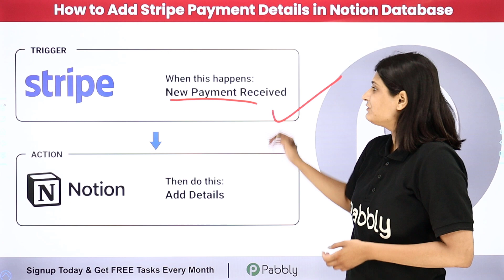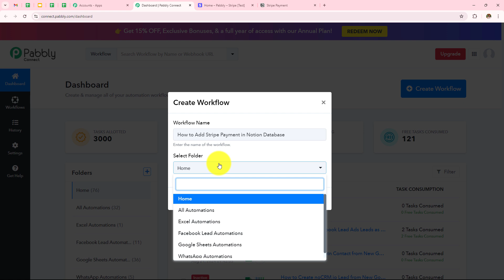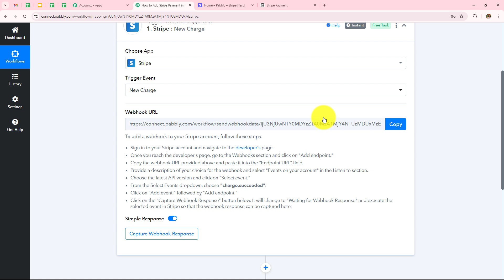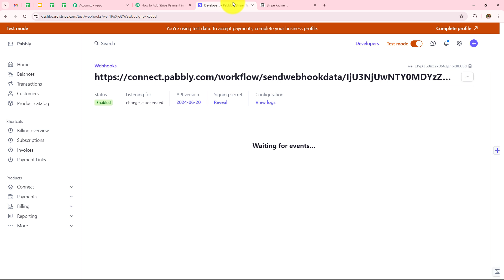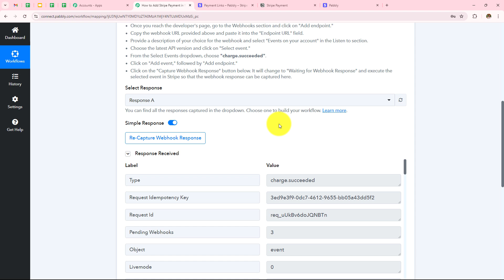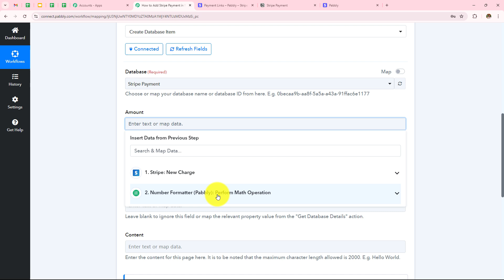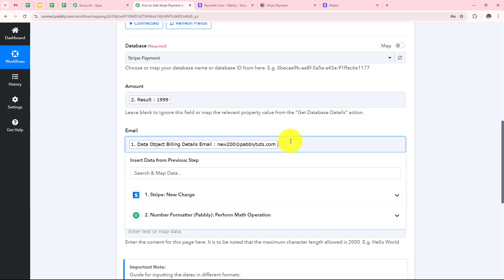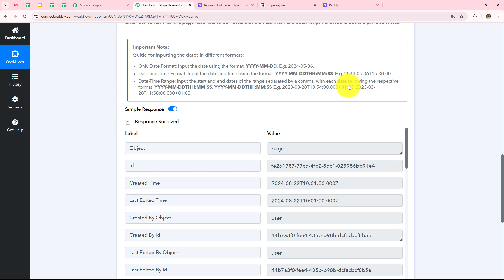How to Add Stripe Payment in Notion Database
In this tutorial, we'll guide you through the process of automatically adding Stripe payment details to a Notion database using Pabbly Connect. Stripe is a popular payment processing platform, while Notion is a versatile tool for managing projects, databases, and more.

Automation Overview:

Payment Tracking: Automatically log every Stripe payment into your Notion database, allowing you to keep track of transactions in an organized manner.
Centralized Data Management: Consolidate your payment records with other relevant data in Notion for easier analysis and reporting.
Seamless Integration: Use Pabbly Connect to bridge Stripe with Notion, ensuring all payment details are captured without manual input.
Key Benefits:

Automated Record Keeping: Save time and reduce errors by automating the process of recording Stripe payments in your Notion database.
Improved Financial Oversight: By having all payment data in one place, you can quickly access and review transaction details, improving financial management.
Streamlined Workflow: This integration ensures that every Stripe payment is automatically documented in Notion, keeping your records up to date and accurate.
With this automation, you can efficiently manage and monitor your Stripe payments within your Notion workspace, streamlining your financial tracking processes.

Use Case:
For an online business, integrating Stripe with Notion automates payment updates, so you can easily track which customers have paid and manage their course enrollments. This integration helps keep financial records and customer details in one place, making it easier to handle payments and provide better customer support.

Benefits of Pabbly Connect:

1. Automation: Save time, money, and resources by automating tasks.

2. Integration: Connect various web services to create efficient workflows.

3. Security: Enjoy industry-standard security for your data.

4. Scalability: Easily add new applications and services to your workflow.

5. Cost-effective: Choose from plans suitable for different business sizes, with no charges for internal tasks.